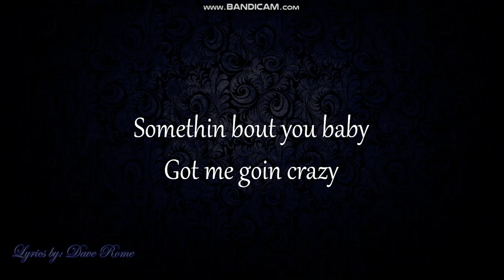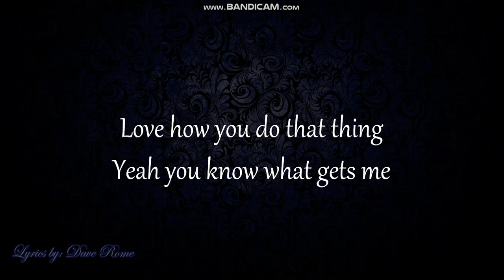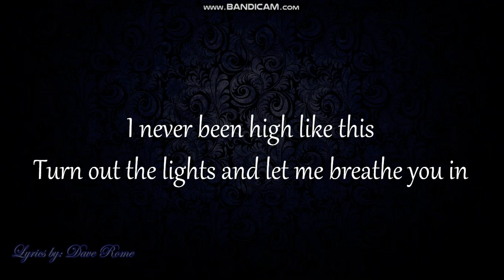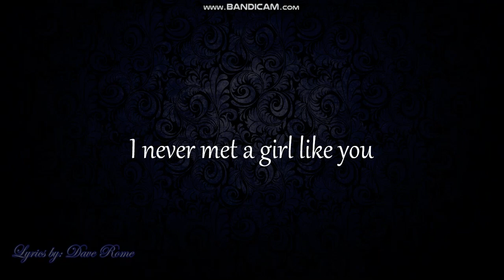Jason Aldean - GIrl like you lyrics